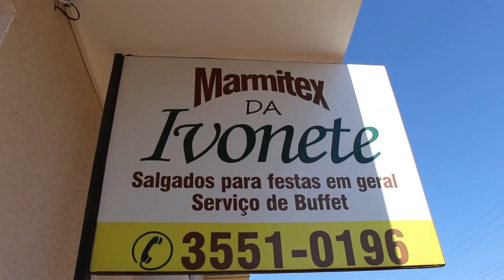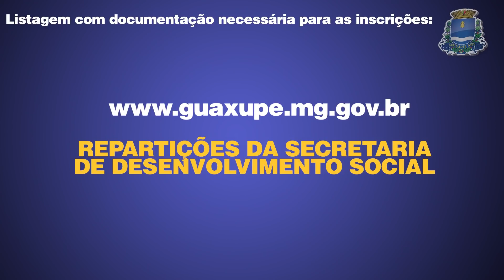Homem fica preso às ferragens ao bater na traseira de um caminhão